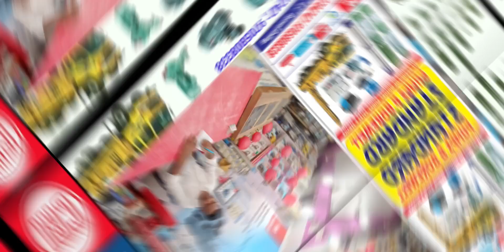AIROPLANE CHALATE WAQT PILOT KI HUI ACHANAK TABIYAT KHARAB HONE SE HUI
PASSENGER AEROPLANE CHALATE WAQT PILOT KI HUI ACHANAK TABIYAT KHARAB